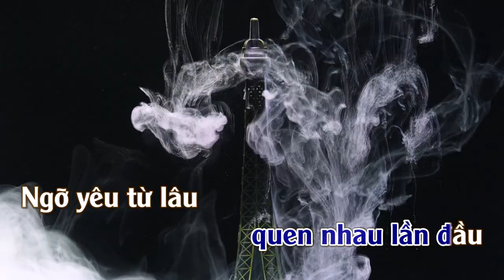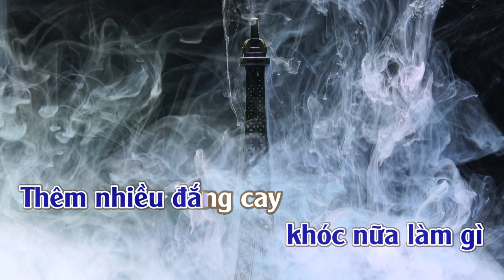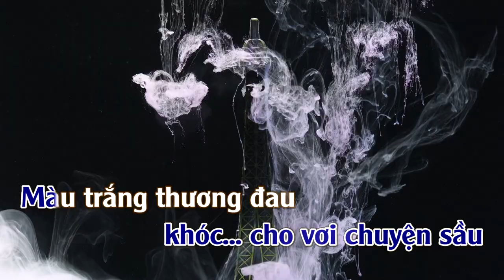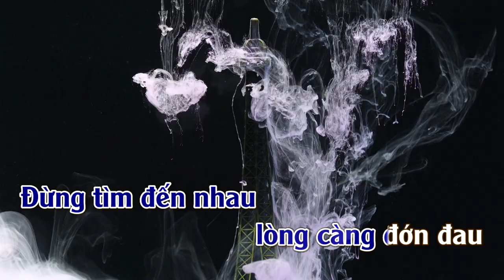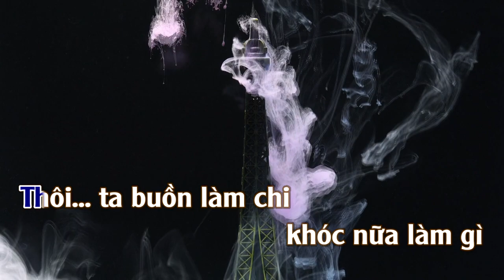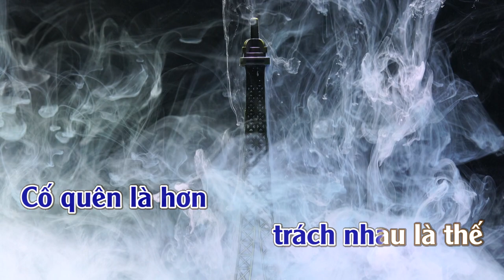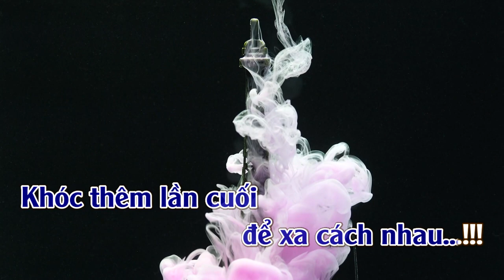Tình Khuất | Karaoke | Tone | Nam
Tình Khuất ---Tác giả: Đỗ Lễ